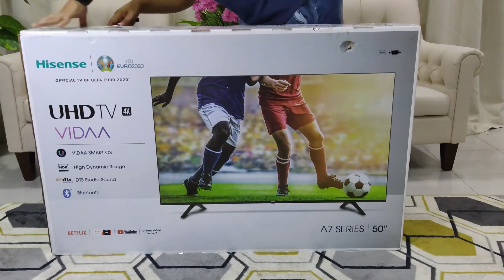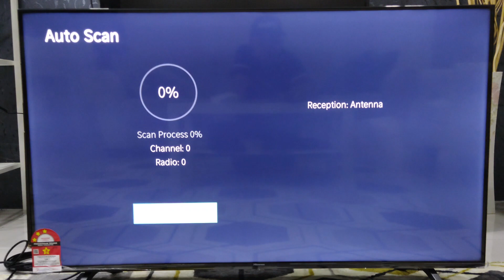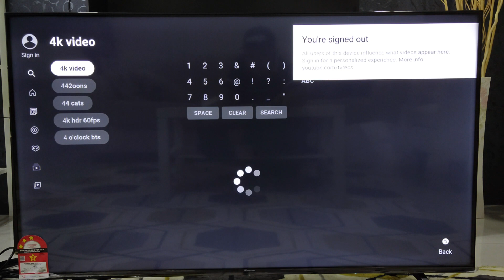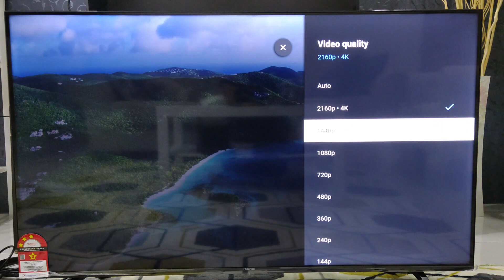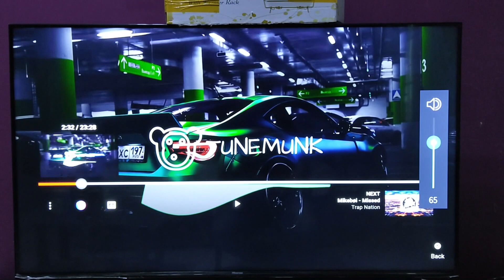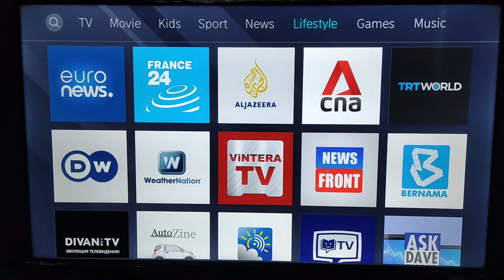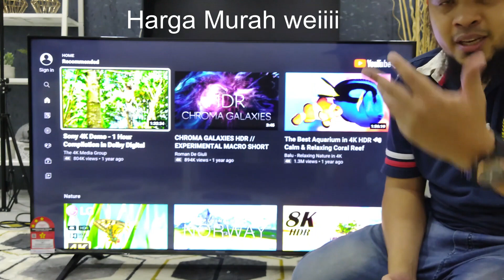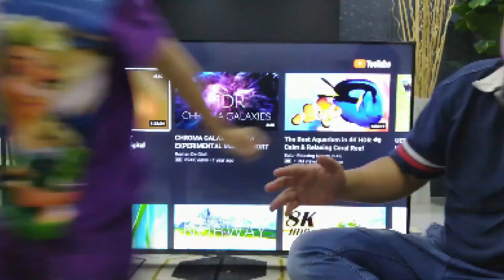Smart TV 4K paling murah dan berbaloi dengan 3 tahun Warranty! Hisense A7100F Series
Hi Guys, ini adalah sesi unboxing dan review untuk Hisense 4K Smart TV 55’’ inch A7100F Series. TV ini dibeli pada Hisense Day, 18 Ogos yang lalu dengan harga RM1319. Sangat-sangat murah dan sangat berbaloi.

0:01  Introduction
1:11  Unboxing Session
1:44  Panel Belakang
2:24  Starting up the TV
3:08  Setting MyTV Channel
3:50  Testing 4K HDR Youtube
7:30  Testing 4K Netflix
8:01  Testing Audio and Sound
9:18  Cara Install apps guna AppsNOW
10:48  Ciri Tambahan pada TV Hisense
11:50  Kesimpulan

Boleh tengok harga dalam Lazada atau Shopee.

Ini adalah komen-komen daripada orang yang pernah guna Hisense yang saya jumpa dalam forum. Ramai yang komen Hisense OK, tahan lama, warranty 3 tahun dan after sales service OK. Link kat bawah:

Untuk gaming, saya tak buat sebab saya xda PS4. Baru je jual dan plan nk upgrade ke PS5. Tapi berdasarkan review dan komen oleh J Hunter (Youtubers) masa hari saya nak beli dalam Lazada, J Hunter komen TV ni mmg sesuai utk gaming. Tiada isu dengan delay button. Boleh tgk live session dengan klik link kat bawah ni: